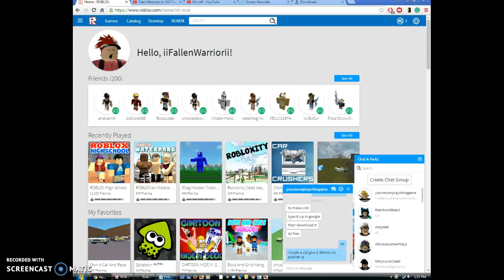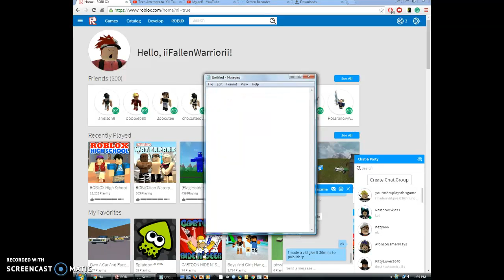Testing this thing out :P